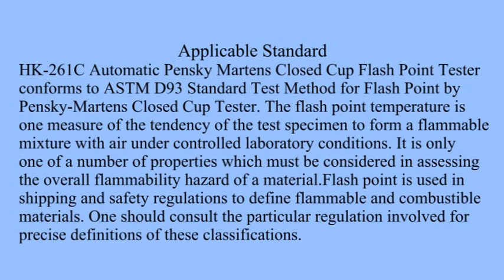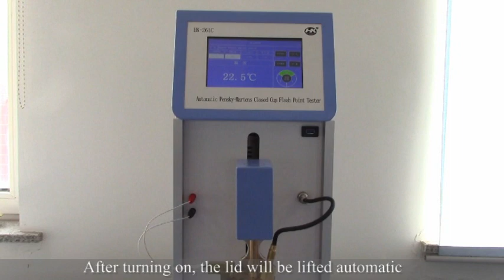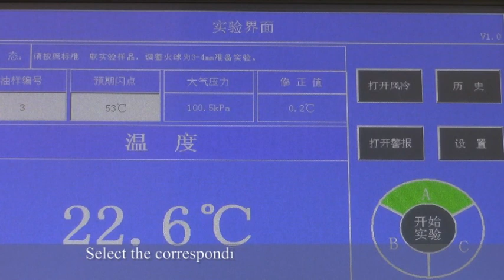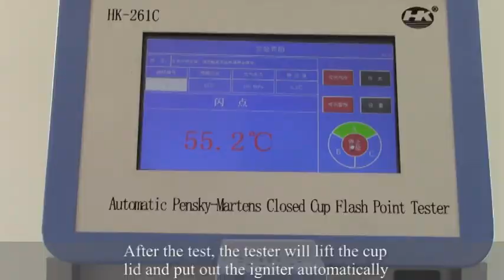HK-261C Automatic Pensky Martens Closed Cup Flash Point Tester----ASTM D93